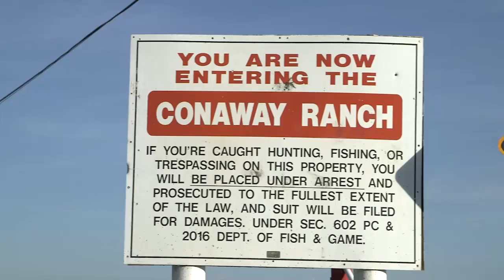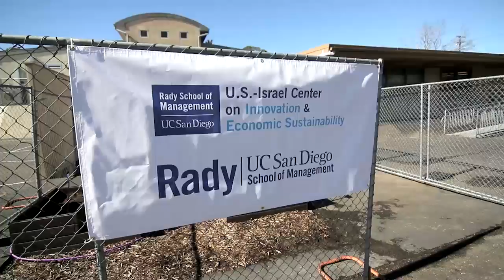PC 2016 - California-Israel Water Cooperation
In the midst of an historic drought, California farmers and legislators turn to Israel for ideas about how to grow more crops with less water.